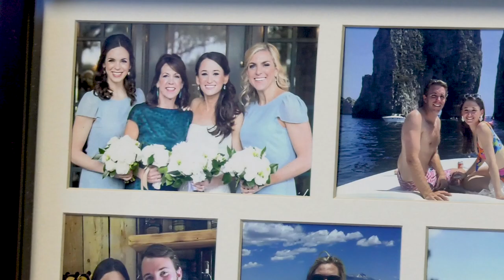Spine Surgery: Bryan Williamson, MD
Meet Bryan Williamson, MD, Spine Surgeon at Texas Orthopedic Hospital. To learn more about Dr. Williamson and the services offered at Texas Orthopedic Hospital, visit TexasOrthopedic.com.